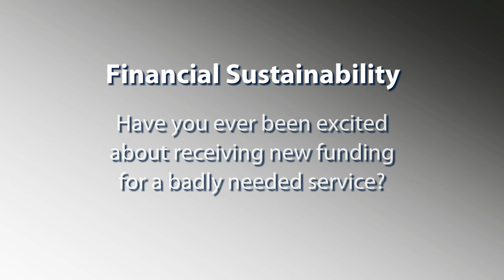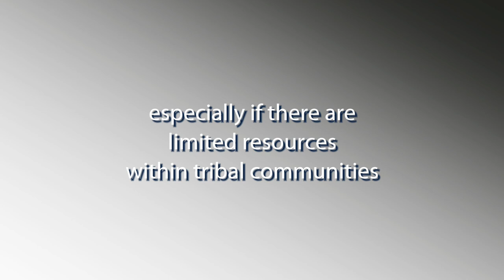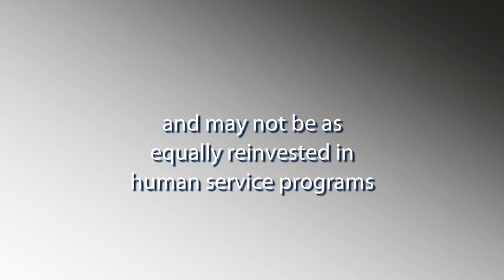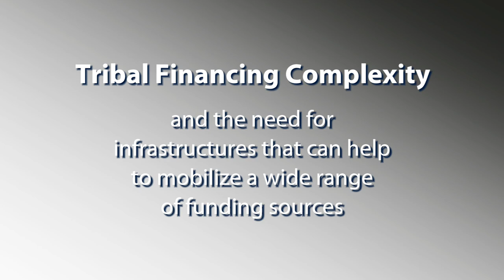On-Line Briefings - Financial Sustainability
Wide Angle Studios provides professional video production for Portland, Oregon and Vancouver, Washington. Based in the Pacific Northwest we are a video production company, consultation resource, and your personal film studio. We create videos to tell stories, engage the senses, inspire action, promote business, and raise funds.

Working locally and around the world, providing professional video production and personal service to business, government, educational and non-profit organizations is what we do!

We will work with you every step of the way, helping to turn concepts into reality, and ideas into images. Together, we will distribute your media, so that you will inspire action, stand out and get results.